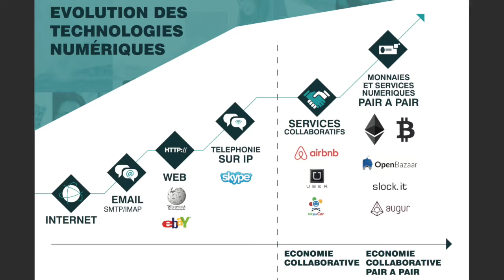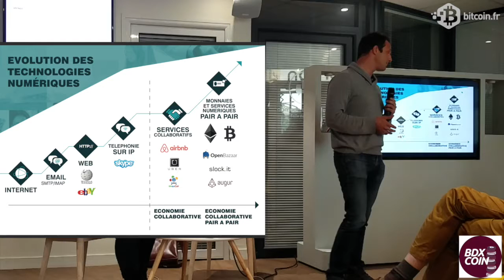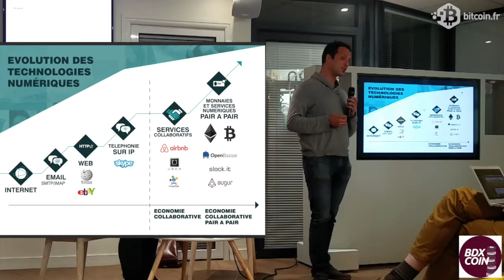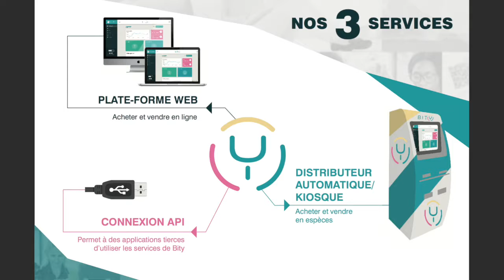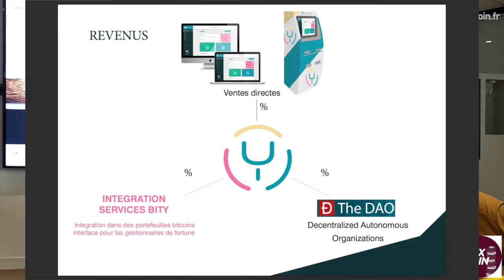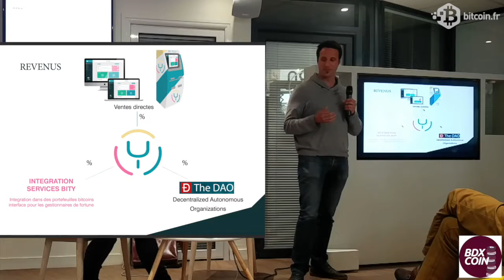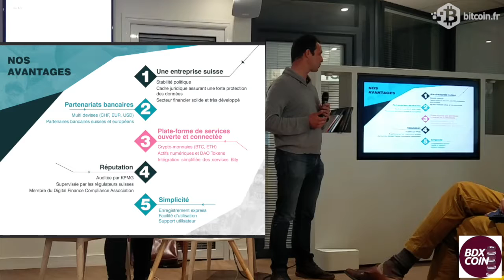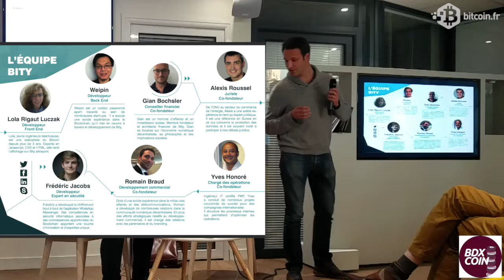Romain Braud - Bitycom - Meetup BdxCoin